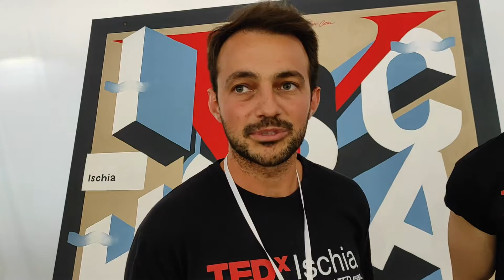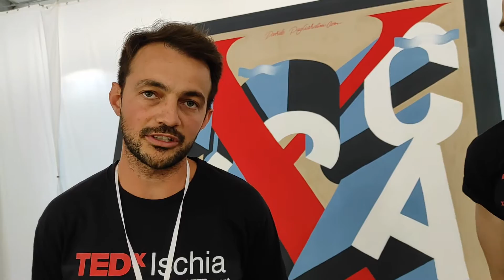Un focus sul Mediterraneo al TEDx di Ischia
Per la prima volta il TEDx è sbarcato nel golfo di Napoli. Con un focus sul Mediterraneo, numerosi relatori impegnati nel sociale si sono dati appuntamento a Ischia, lo scorso 21 maggio, per discutere  in particolare di temi legati all’attualità, alla cultura,  all’alimentazione con la dieta mediterranea, sinonimo di benessere e sostenibilità, e alla biodiversità.